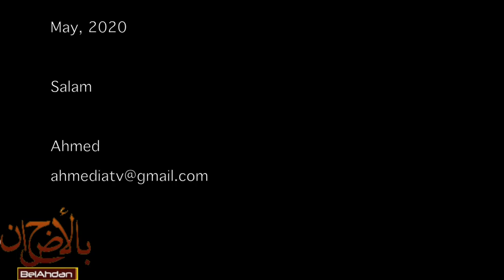WORLD REACTIONS TO THE PANDEMIC, CHIEF ECONOMIST JIM KIELKOPF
How America pan out post Pandemic, against China.. Free Market Economy reaction vS. Center planned economy reaction